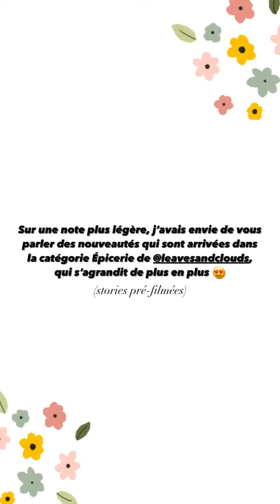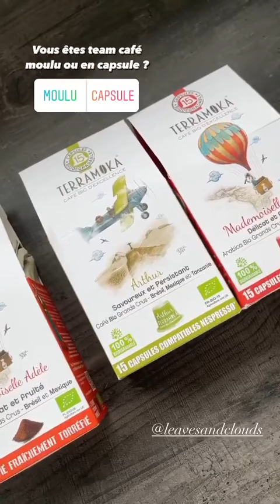ENJOYPHOENIX - 20 Avril 2021